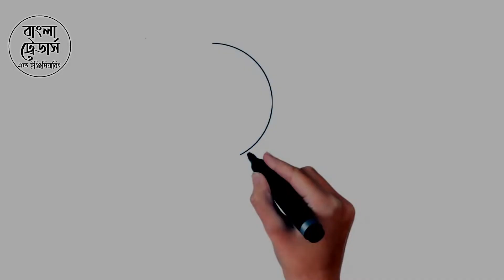চাল গুড়া করার মেশিন কিনে ব্যবসা করে সাবলম্বি হোন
বাঙালিদের অন্যতম জনপ্রিয় খাবার হলো পিঠা । আর চালের গুড়া হল পিঠা তৈরির প্রধান উপাদান । এখন চাল গুড়া  করা হয় মেশিনের সাহায্যে। এই মেশিন কিনে  অনেকে ব্যবসা করে স্বাবলম্বী হচ্ছেন। আপনি যদি সরাসরি কারখানা থেকে চালের গুড়া তৈরির মেশিন কিনে ব্যবসা করতে চান তাহলে সম্পূর্ণ ভিডিওটি দেখুন।
আমাদের এই মেশিনের সাহায্যে  চাল ও চিনি গুড়া করা যায়। আমাদের নিজেস্ব কারখানায় দক্ষ কারিগরের দ্বারা  মেশিনটি তৈরি করা হয়। চলুন সরাসরি কারখানা থেকে মেশিনটি সম্পর্কে বিস্তারিত জেনে নেওয়া যাক…….

মেশিনটি কেনার জন্য যোগাযোগ করুনঃ ০১৩১৮২৪০৭২১